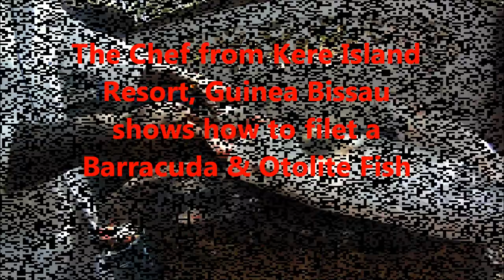How to filet a Barracuda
The Chef at Kere Island filets a Barracuda and an Otolite fish for us.